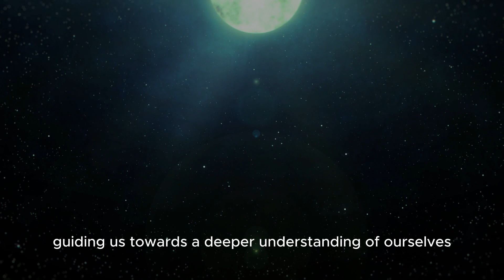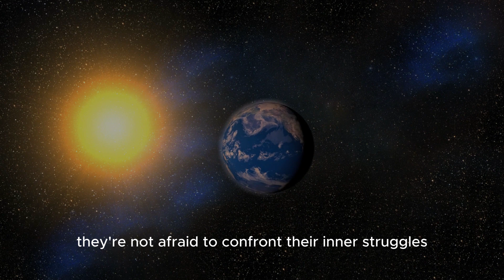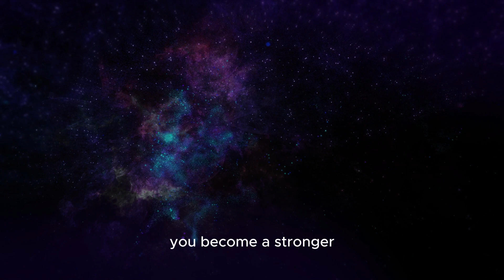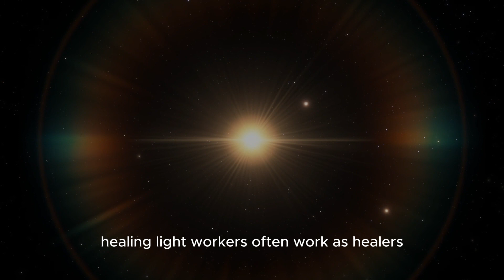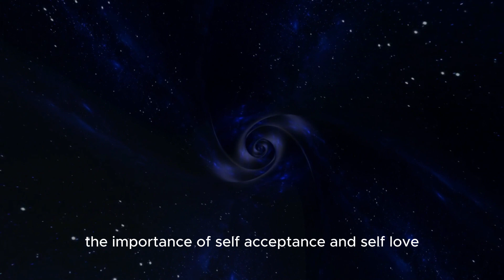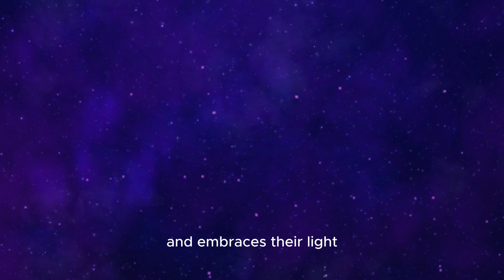Shadow Worker vs. Light Worker: Balancing the Forces Within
Have you ever walked into a room and immediately sensed a shift in energy, as if the atmosphere had changed? Or perhaps you've met someone and instantly felt a connection or, conversely, a sense of discomfort, even though you couldn't put your finger on why? If you've experienced these phenomena, you might be one of the many individuals who can feel other people's energy. It's a fascinating aspect of human intuition and connection that can have a profound impact on our lives. Let's embark on a journey of curiosity and exploration to understand this phenomenon better.